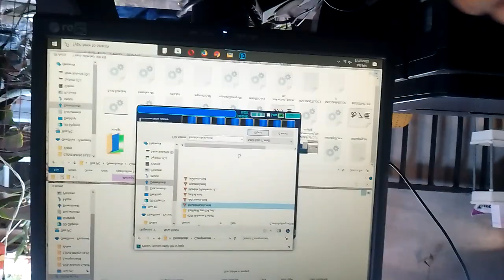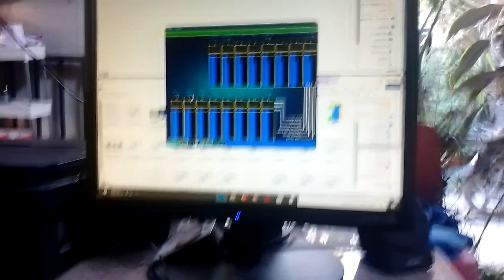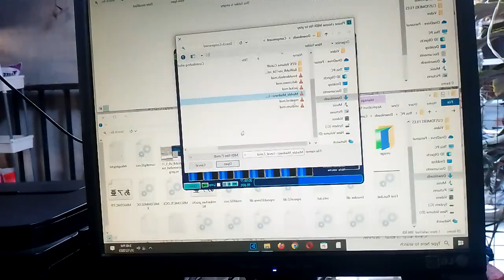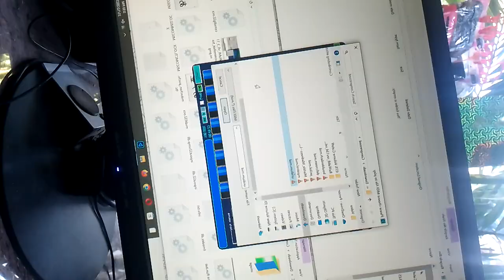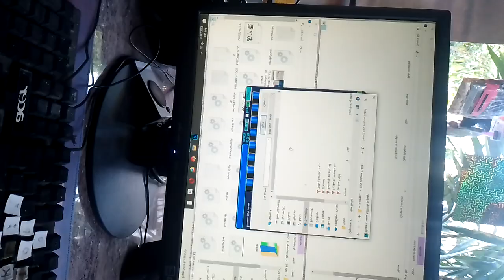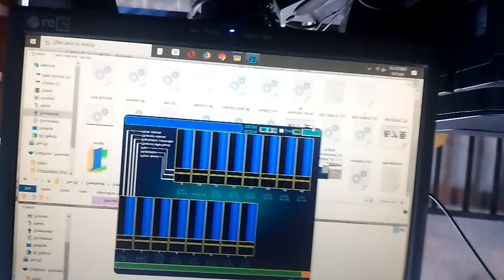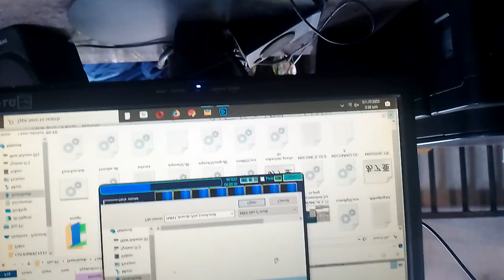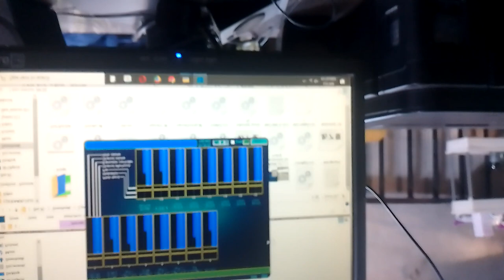ThinkCentre M700 Tower's Lenovo Built-in IBM PC Speaker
Sadly OBS doesn't support the IBM PC Speaker so i have to make this video in a cringe/embarrassing way. Sorry about the background noise & inverted camera.

So at first i thought that my dad's PC doesn't have a motherboard speaker since it does not beep on startup. But after doing some searching i found out that Lenovo does indeed put IBM PC Speakers in their PCs including my dad's ThinkCentre M700 Tower desktop PC.

I will make this video Unlisted or Private if the embarrassment becomes too bad to handle.